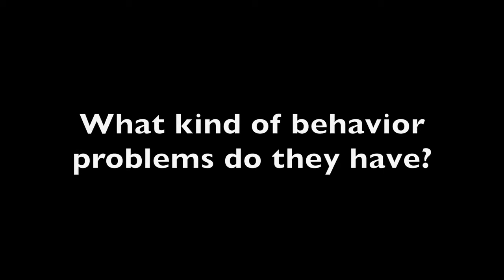Day In the Life of a Day Camp - Three Dogs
Sit Means Sit Austin shows a quick video on some of the types of dogs that come into our Day Camp program and what a day in the day camp program looks like.